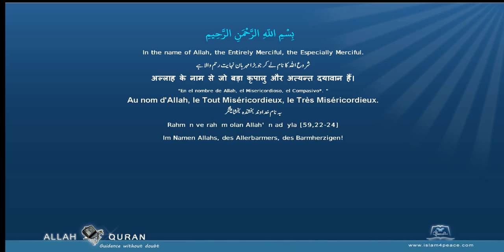Learn Quran 112 الإخلاص Al Ikhlaas SincerityMeccan Islam4Peace com